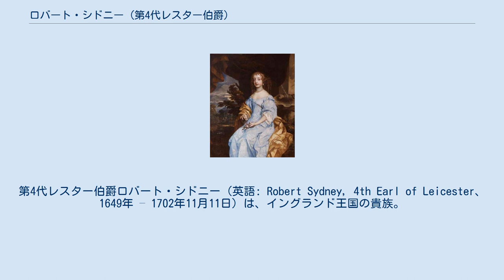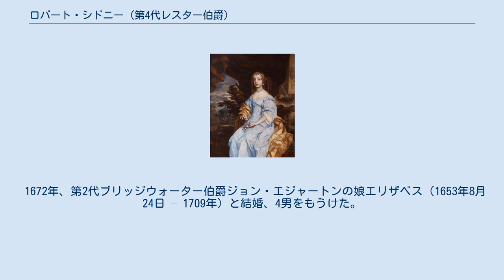ロバート・シドニー (第4代レスター伯爵)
第4代レスター伯爵ロバート・シドニー（英語: Robert Sydney, 4th Earl of Leicester、1649年 – 1702年11月11日）は、イングランド王国の貴族。
1677年から1698年までリール子爵の儀礼称号を使用した。
 第3代レスター伯爵フィリップ・シドニーとキャサリン・セシル（第2代ソールズベリー伯爵ウィリアムの娘）の息子として生まれた。
 幼年期に姉妹のドロシーとともにサー・ピーター・レリーによる肖像画に描かれた。
 1689年7月11日、繰上勅書により存命中の父からシドニー男爵の爵位を継承した。
1698年3月6日に父が死去すると、レスター伯爵の爵位を継承、4月1日に貴族院議員に正式に就任した。
 1702年11月11日に死去、23日にペンスハーストで埋葬された。
長男フィリップが爵位を継承した。
 第4代レスター伯爵の記念碑はペンスハーストに現存する。
 レスター伯爵夫人エリザベス・エジャートン、サー・ピーター・レリー作。
 1672年、第2代ブリッジウォーター伯爵ジョン・エジャートンの娘エリザベス（1653年8月24日 – 1709年）と結婚、4男をもうけた。